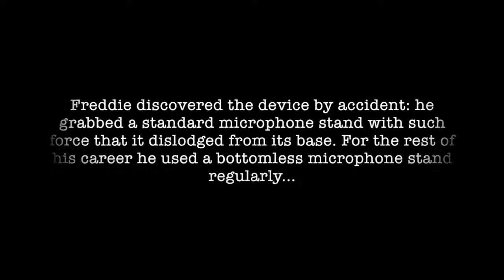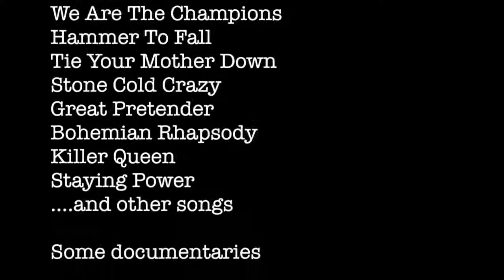Freddie Mercury - Show Must Go On